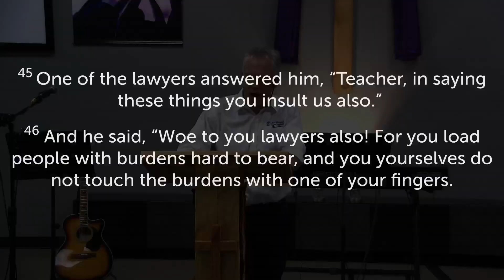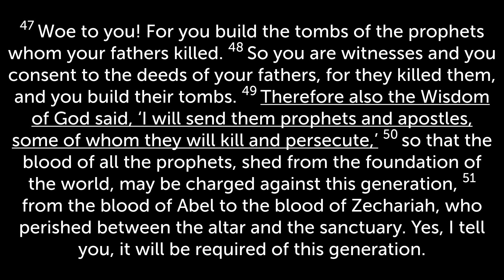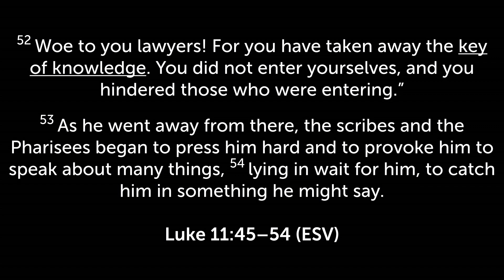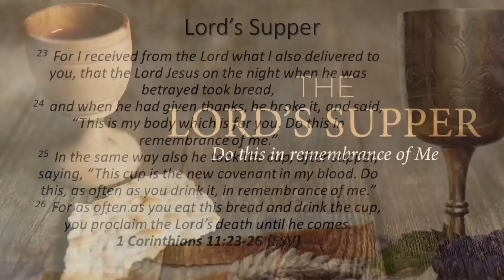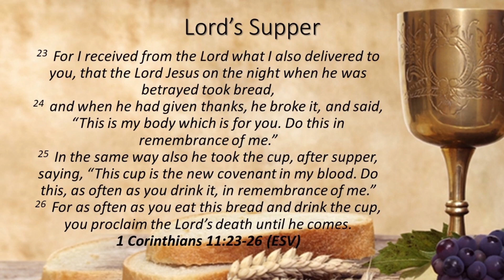The Gospel of Luke #45 - Harsh Truths before Healing Pt. 2 (Luke 11:45-54)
Series: The Gospel of Luke - The Whole Journey: To Seek & Save The Lost
Sermon #45: Harsh Truths before Healing Pt. 2